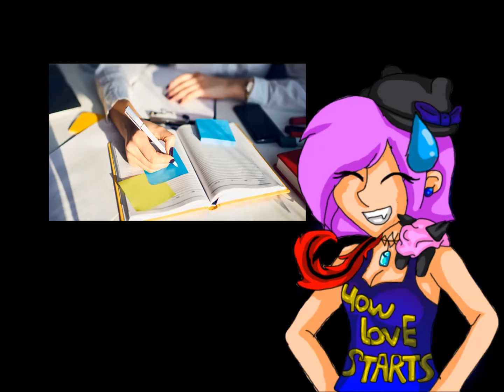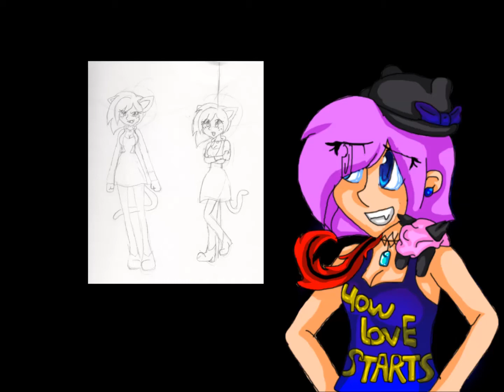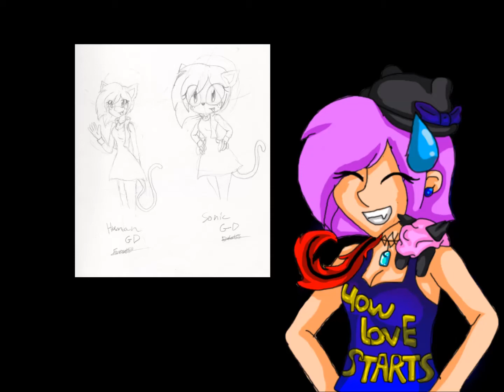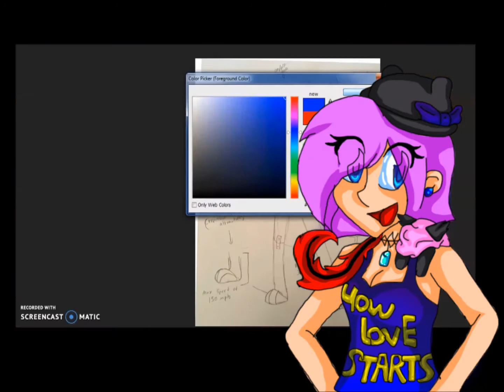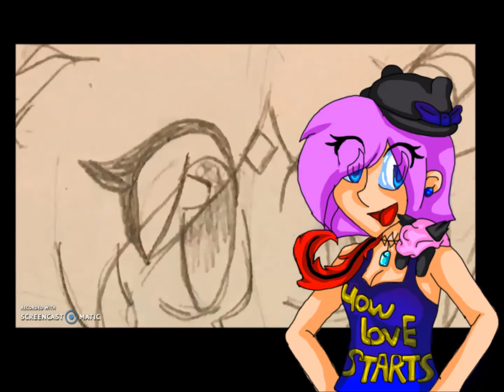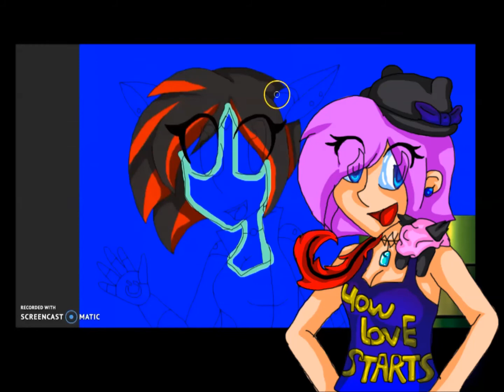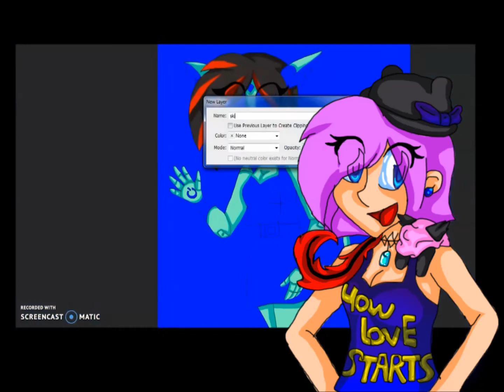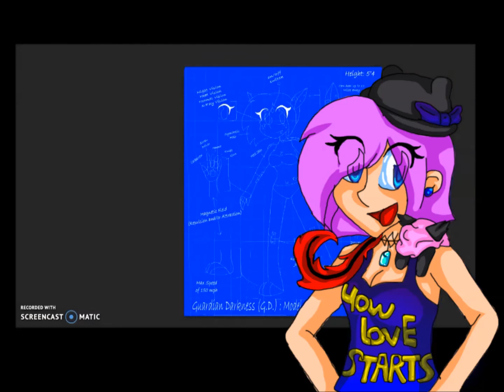Redesigning Characters - Guardian Darkness (GD)